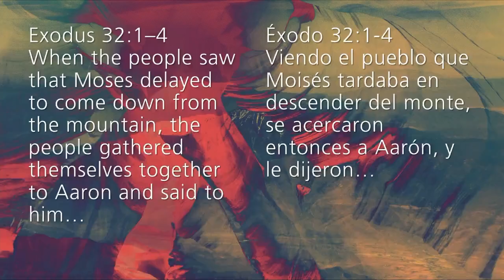How to Revive After a Fall | Exodus 32-34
Community Grace Warsaw
Series: Exodus: Moving the World to Freedom
Message: How to Revive After a Fall
Scripture: Exodus 32-34
Speaker: Pastor Reg Overstreet